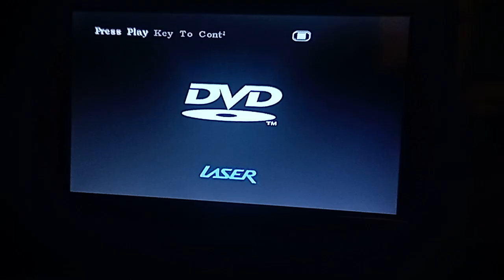28 September 2024